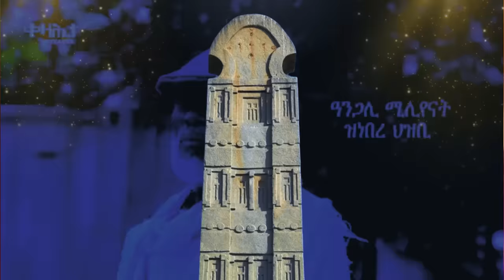Jstudio ~| ኢሰያስ "ደብዳበ ሓዘን" 4 ቀተልቲ ኤርትራዊ ንሕልፈት። እስራኤል "1 ሚልዮን ንህልቂት"